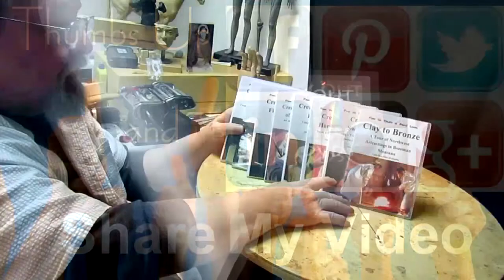GIFTS FOR A BRIDE, Started to Block in the Second Horse